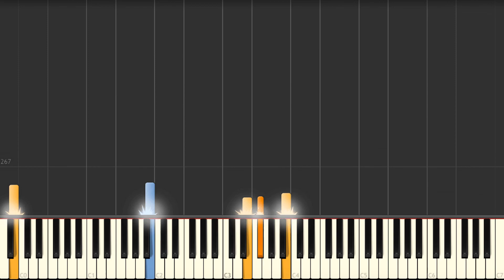Spain by Chick Corea – Jazz Piano Trio tutorial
Played and arranged by Doug McKenzie.
Spain (Chick Corea) jazz trio setup advanced piano tutorial on Synthesia. Request the sheet music and midi files if you need them.

Quick Facts
This Song It's likely Corea's most recognized piece, and is considered a jazz standard.
Spain was composed in 1971 and appeared in its original (and most well-known) rendition on the album Light as a Feather.